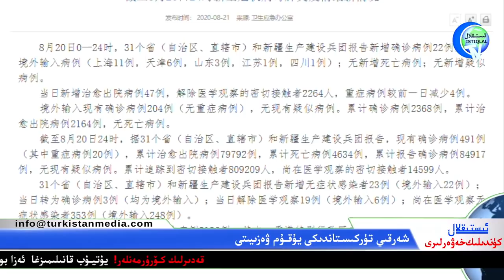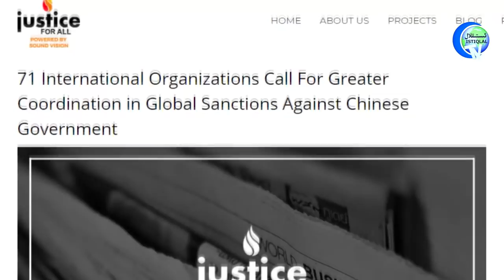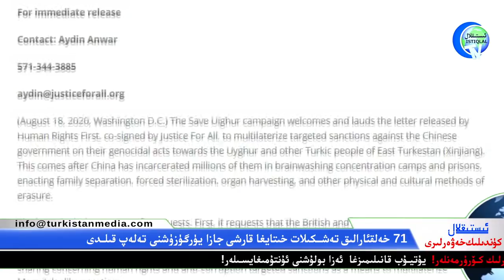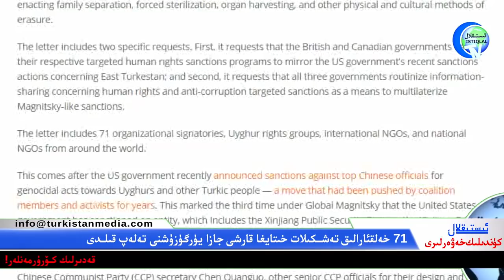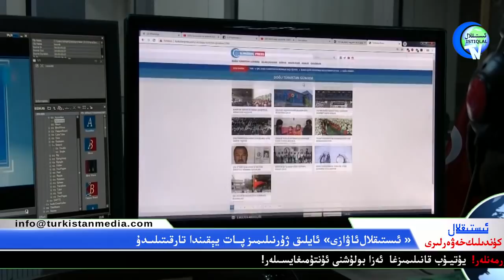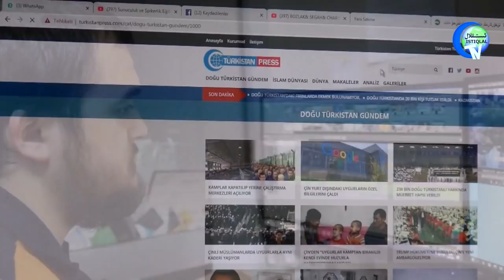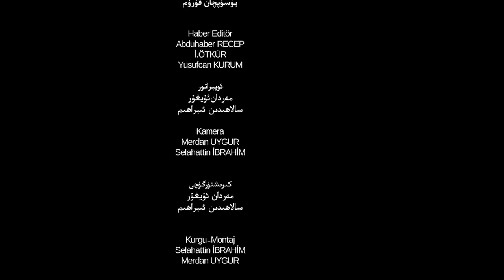ئىستىقلال كۈندىلىك خەۋەرلىرى 2020-08-21، 71 تەشكىلاتنىڭ بىرلەشمە باياناتى: خىتاينى جازالاش كېرەك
ئىستىقلال كۈندىلىك خەۋەرلىرى 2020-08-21، 71 خەلقئارالىق تەشكىلاتنىڭ بىرلەشمە باياناتى: خىتاينى جازالاش كېرەك
Istiqlal Kundilik Xewerliri 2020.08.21 / 71 Xelq'araliq teshkilatning birleshme bayanati: xitayni jazalash kérek